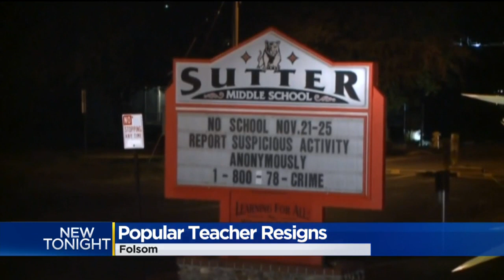Sutter Middle School Teacher Retiring After Confederate Flag Controversy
The Folsom Cordova Unified School District announced Sutter Middle School history teacher Woody Hart would not be returning at a meeting on Thursday night.